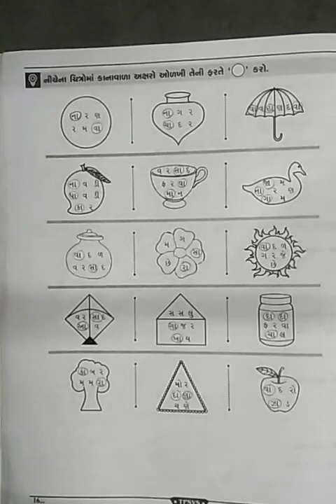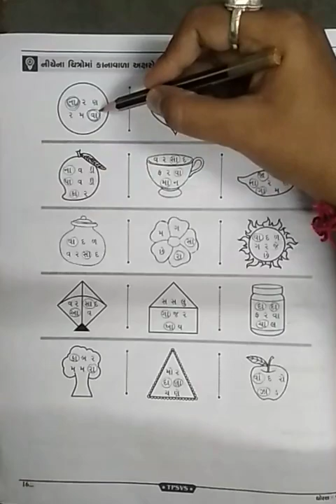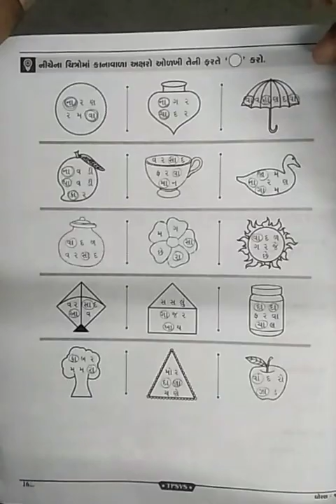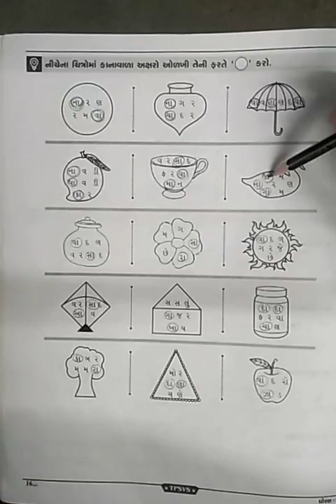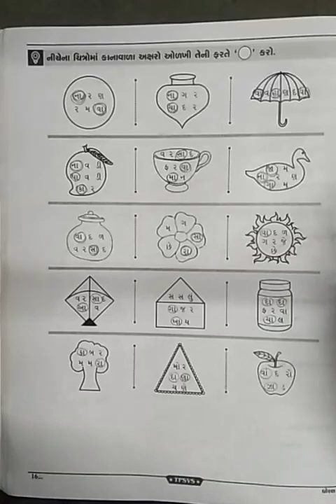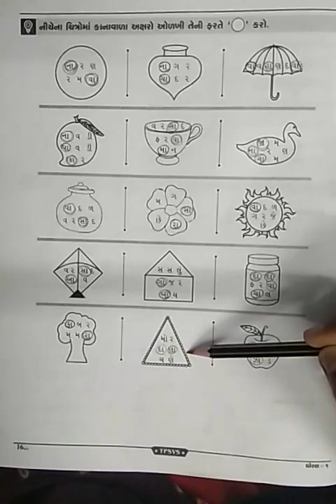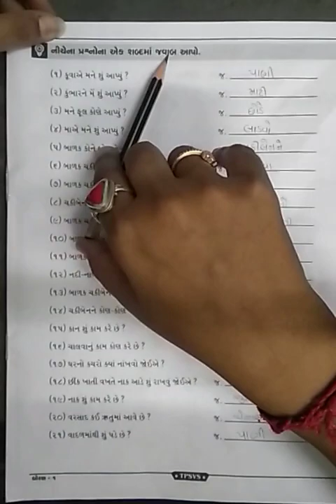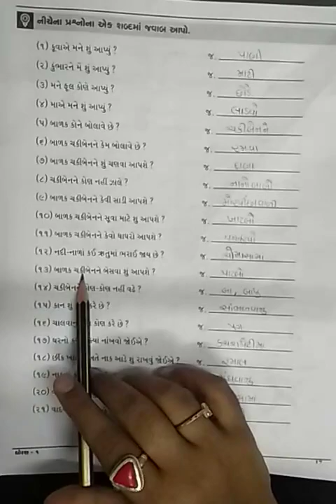STD 1 GUJ PART 1